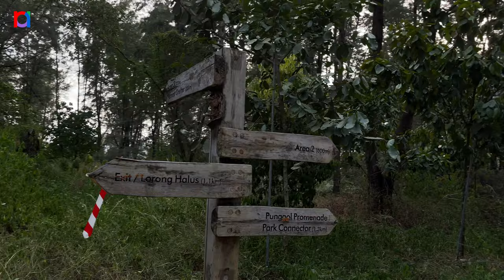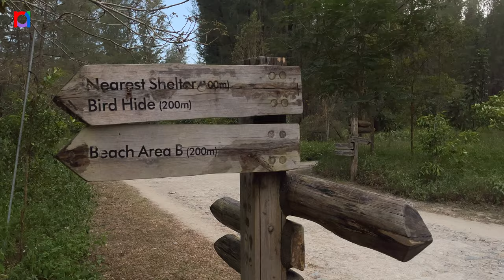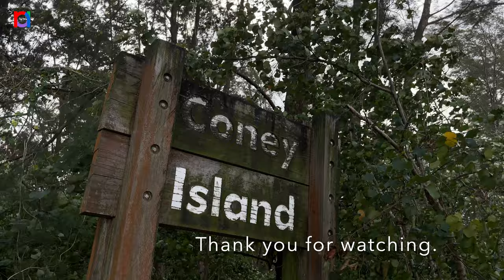SINGAPORE PARKS - Coney Island Park | Singapore's Hidden Gem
If you're planning a weekend getaway, ConeyIsland is the perfect place for you. Located at the northeastern part of Singapore, this 133-hectare Island is the home for different habitants. It's one of the most scenic places for biking, jogging and hiking.